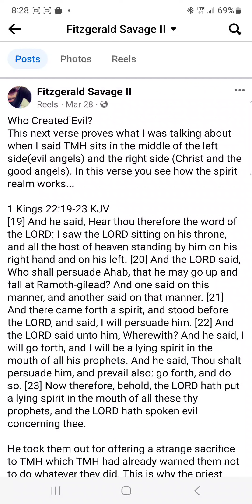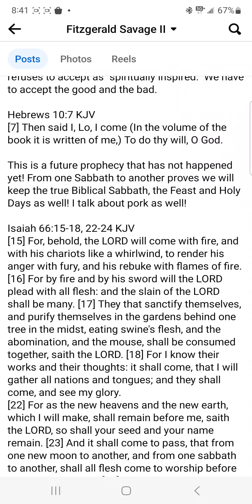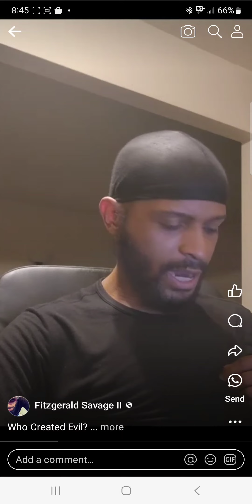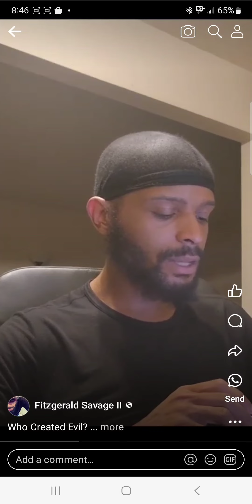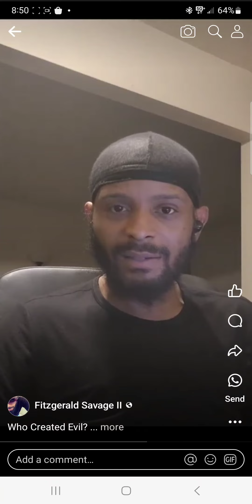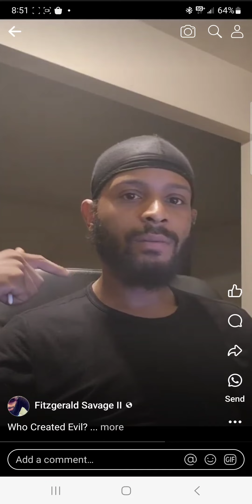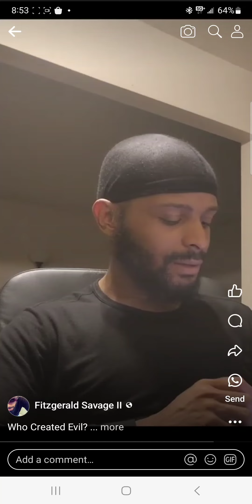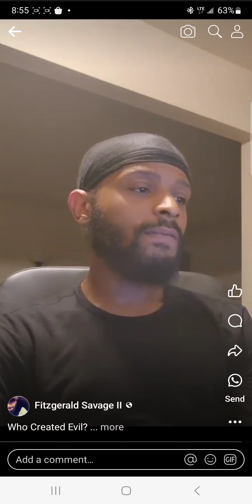Who CREATED Evil?